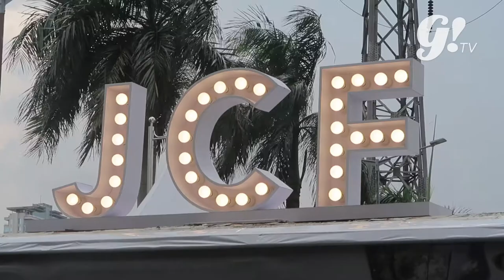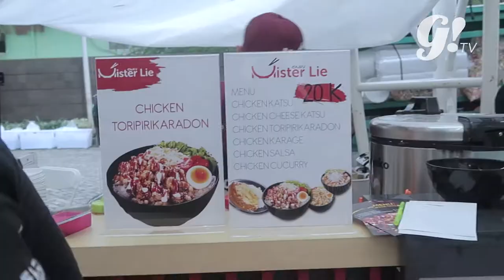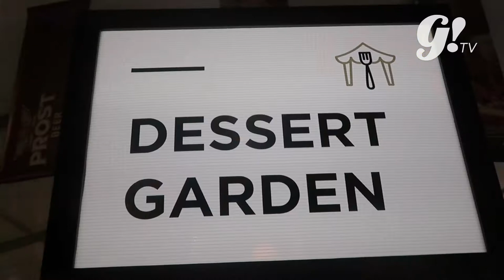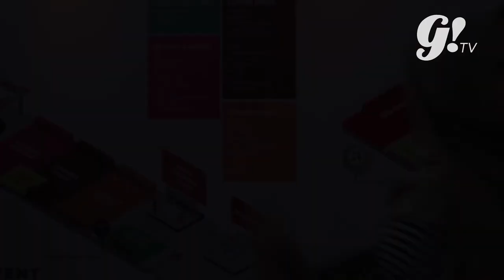KENYANG MODAL RP 100 RIBU DI JAKARTA CULINARY FEST 2017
Dateng ke food festival nggak mungkin banget nggak kalap beli jajanan. Nah, di video kali ini Asmi (content creator Gogirl!) ngebuktiin kalo kita bisa kok dapetin 4 makanan dengan uang Rp100 ribu aja di event Jakarta Culinary Festival 2017. Apa aja ya kira-kira?

Buat yang kemaren dateng, makanan apa aja yang kalian coba di JCF 2017 kemaren?